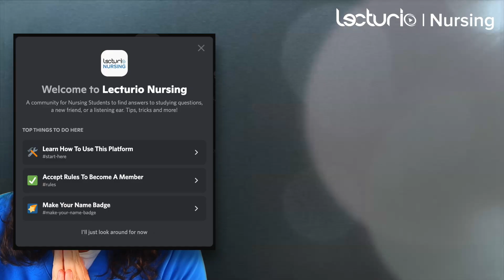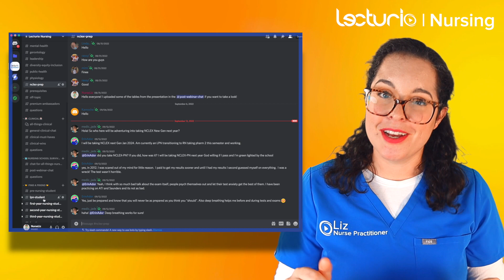NEW Free Nursing Student Community For YOU! Because You are Not Alone | Lecturio Nursing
Nursing Students, did you know we have a Free Nursing Student Community on our new discord platform?! This community was created by nurses for nursing students, and is everything they wish they had when they were you. A place to learn from your peers, ask questions, vent, or give advice to those who are now walking the road you already traveled.   Nursing school is hard, but you can do this. And we can help! See you there.